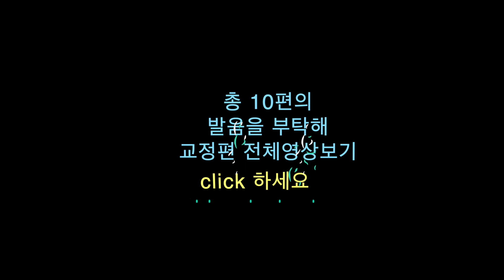영어발음 지우개 74강 : monotone, emoji, control 샤론쌤 소리영어 발음비교 영어발음교정 영어듣기 발음을 부탁해 저자 음소교육 1인자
[발음을 부탁해] 교정편 강의 - 발음 지우개 74강 : monotone, emoji, control [QR코드용] [SharonShine TV]

2023년 정규반 인강듣기+첨삭받기 [발음을 부탁해 원리편을 저와 함께 다룰 수 있어요]

2023년 음소챌린지 [매월1일 출발] - 발음을 부탁해 교정편/실전편 230개의 영상을 함께 출발해서 순서대로 보며 완주합니다]